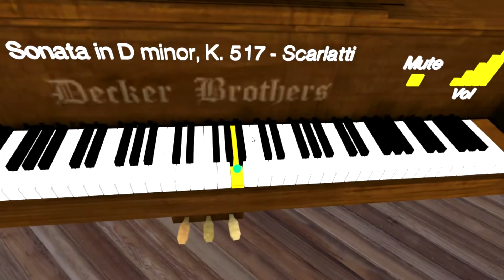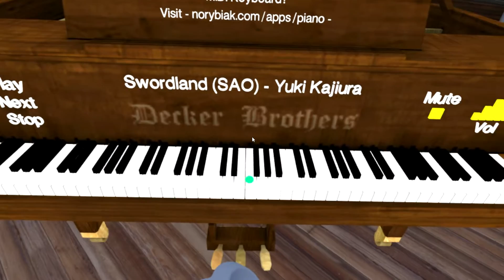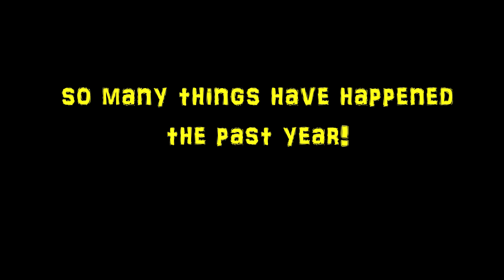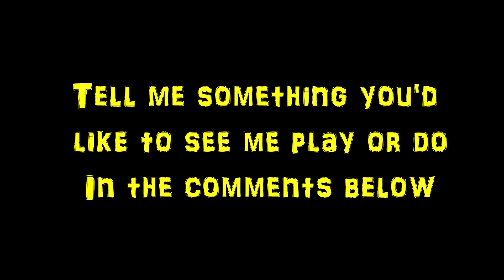Shrimpy plays Virtual Reality - AltSpace VR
It's my birthday today, and it's time to party hard!
Thank you all for all the fun times I've had! :D

Game: AltSpace VR